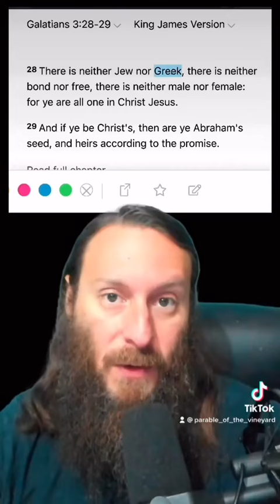Paul And Obedience To Torah